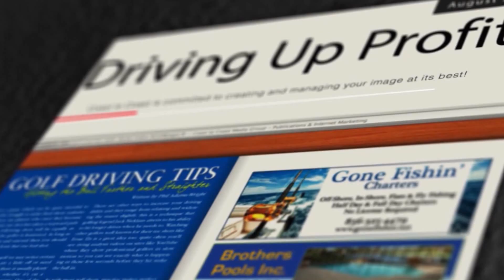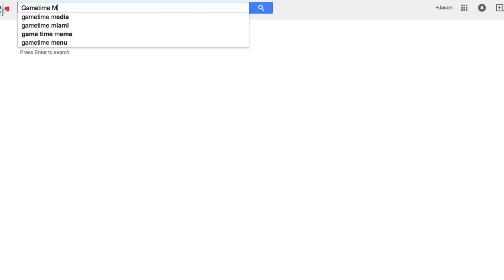Explainer Video For Media Company